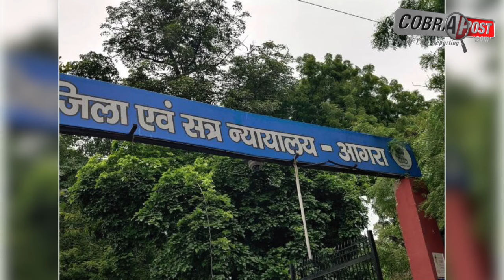Taj Mahal OR Tejo Mahalaya ? The truth about Taj Mahal and why 2 men tried to offer Gangajal at Taj?